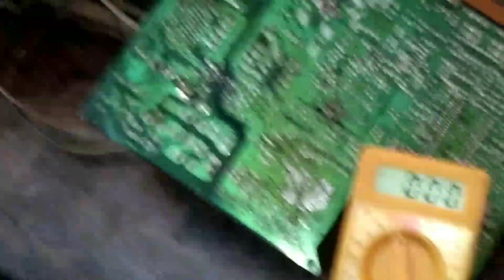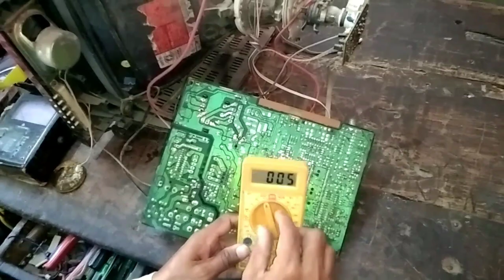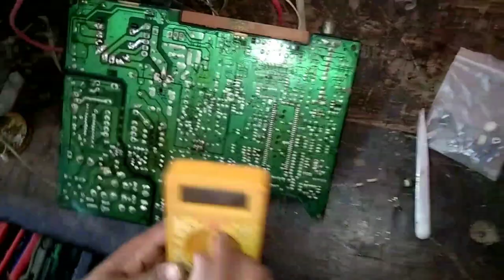Crt tv high voltage problem //110 voltage high problem//china tv high voltage problem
Friends aaj ke is video me crt tv me power supply out put 110 volt high and power supply volt regulate nahi ho to kese repair kare.all solution video me bataya gaya hai.

crt tv over voltage problem
high b+ crt tv
crt tv high voltage problem
power supply High voltage
110 high voltage problem
china crt tv High voltage problem